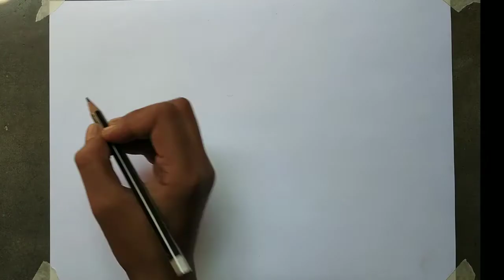How to Draw a Scenery Step by Step || Village Scenery Step by Step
How to Draw a Scenery Drawing Step by Step. Village Drawing Step by Step.
Beautiful nature step by step.
How to draw easy nature scenery drawing.
How to paint a beautiful Indian village scenery painting step by step.
How to draw easy scenery of house step by step.
Village scenery drawing with oil pastel.
How to draw colour scenery.
In this video I will using oil pastel colour pencil.
How to colour scenery with oil pastels.
How to draw village scenery step by step very easy.
How to draw a village scenery very easy.
How to draw beautiful scenery.
How to draw a beautiful village scenery.
It is very simple and easy to draw.
Simple nature scenery drawing for beginners.
Easy house and scenery drawing.
How to draw a easy village scenery.
How to draw village scenery.
How to draw house for scenery drawing.
Beautiful village scenery step by step.
How to draw easy scenery drawing of nature. Beautiful village house drawing easy step by step.
How to draw easy scenery landscape drawing oil pastel painting.
Easy drawing.

music

From

Bankura, West Bengal, India